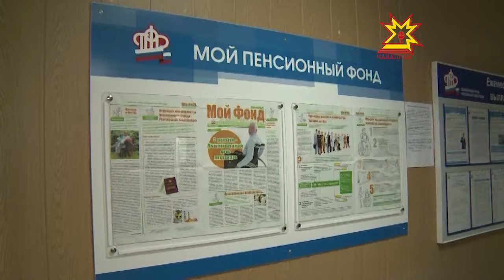Сусăрсене пулăшас тĕллевпе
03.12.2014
Чăваш Енре 30 пин ытла сусăр пурăнать. Вĕсенчен пин çурă яхăн сывлăх енчен хавшак ачасем. «Меллĕ хутлăх» федераци программипе килĕшÿллĕн инвалидсем валли пандуссем, туякан плиткăсем тата кÿмепе хăпармалли çĕклемĕшсем хута яраççĕ. Ку яваплăха организацисемпе предприятисем хăйсем çине илеççĕ.